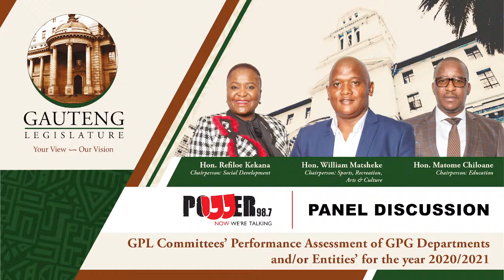Chairperson's Annual Report Panel Discussion, Monday, 13 December 2021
Round 2 – Hon. Refiloe Kekana (Social Development), Hon. William Matsheke (SRAC) and Hon. Matome Chiloane (Education).

As part of implementing the Gauteng Provincial Legislature’s (GPL) oversight mandate, GPL Committees have recently undertaken a process of assessing performance of the Provincial Government Departments and the GPL for the 2020/2021 financial year. During this time Portfolio and Standing Committees review the Auditor General findings; as well as performance reports of Provincial Government Departments and their entities. Based on this assessment, Committees engaged Departments in order to probe further on certain performance factors; as well as made recommendations aimed at improving overall service delivery in the province.